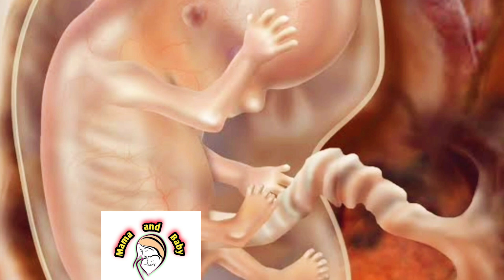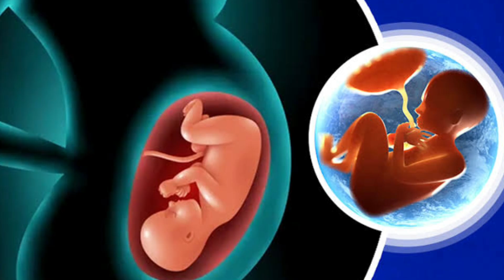प्रेग्नेंसी में गलती से भी यह सब चीज़े मत खा-पी लेना बच्चा हो जायेगा कम दिमाग और कमजोर। don't eat।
प्रेग्नेंसी में गलती से भी यह सब चीज़े मत खा-पी लेना बच्चा हो जायेगा कम दिमाग और कमजोर।
don't eat theses foods during pregnancy।
pregnancy mein kya nahi khana chahiye।